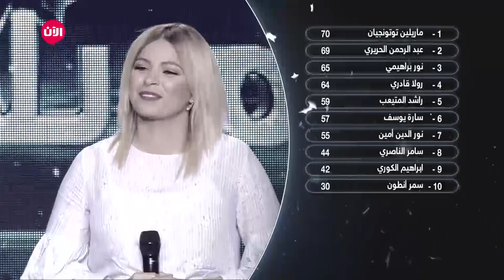يوميات نجوم بلا حدود | الموسم الثاني - الحلقة الثانية عشر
شاهد آيضا:
قيادي بعثي يفضح تاريخ آل الأسد!؟

في هذه الحلقة من يوميات برنامج نجوم بلا حدود، تم عرض تعليقات لجنة التحكيم للمشتركين.
والتي يتم من خلالها تقييم أدائهم، وتقديم النصائح لهم من أجل القيام بمهماتهم المستقبلية على أكمل وجه.